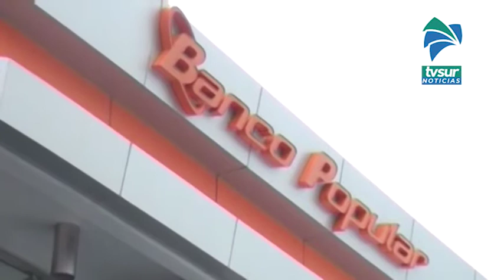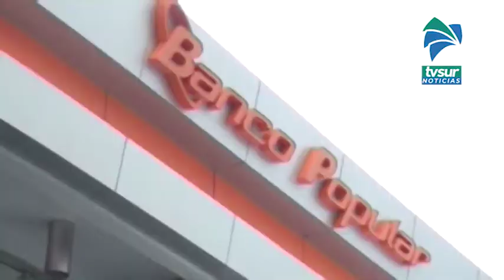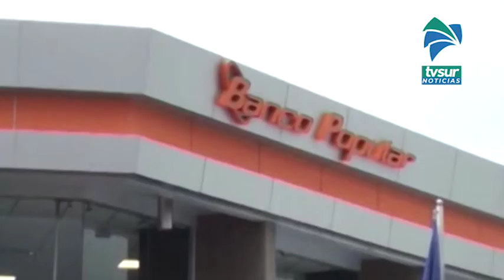Banco Popular estará participando en la Feria Virtual Interbancaria de Venta de Propiedades 2020